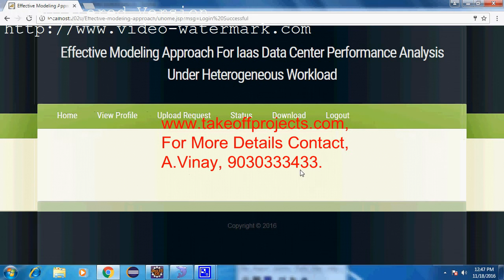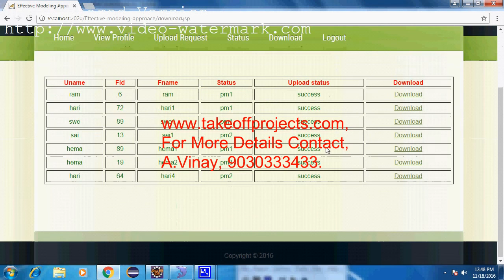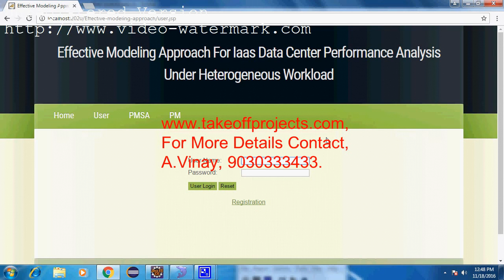Effective Modeling Approach for IaaS Data Center Performance Analysis under Heterogeneous Worklo